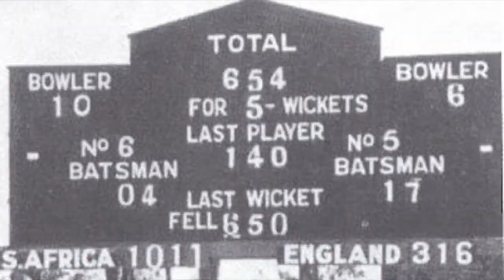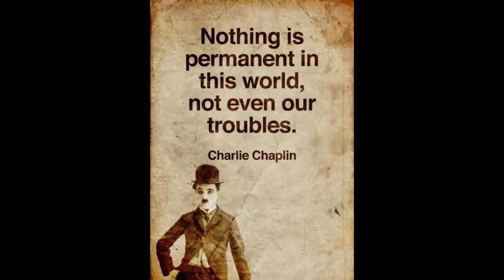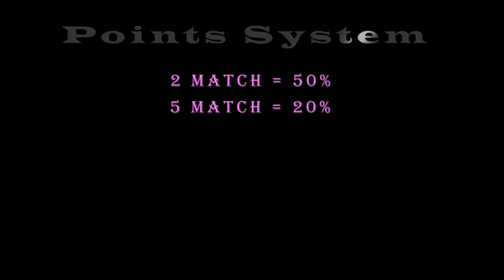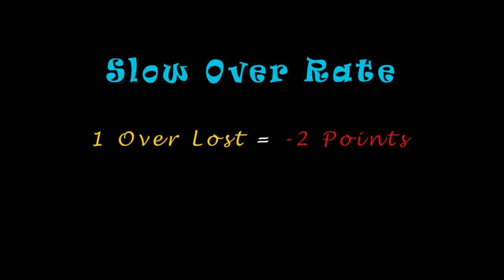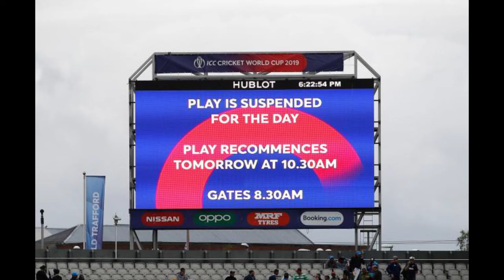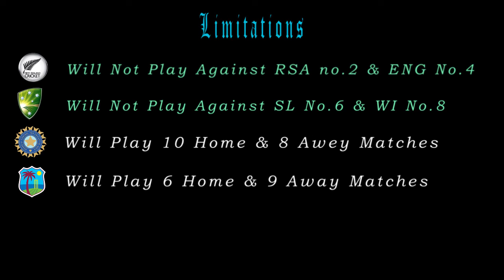All About ICC World Test Championship, Rules, Teams, Point Table, Final | Cric News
Hello Friends,

Cric News Ke Is Special Video all about icc world test championship me aapko is championship ke bareme sabhi jankari di gayi he,

Muje Ummid Hai Ki Aapko Ye Video Pasand Aaya Hoga To Bas Ab

Aur

Cric news